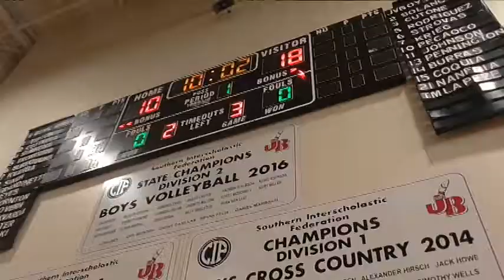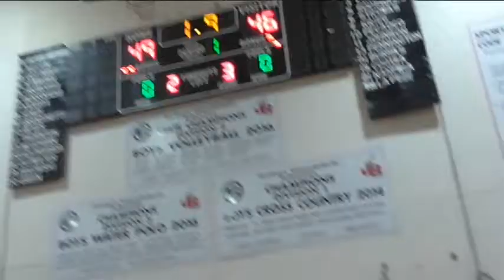2019 0317 Quakes vs Cavs